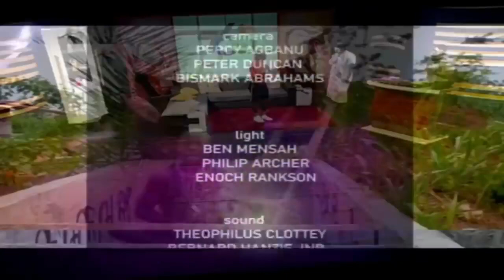AY POYOO (THE GOAT) PERFORMS HIS MUSIC FOR THE FIRST TIME ON TV3 SHOWBIZ